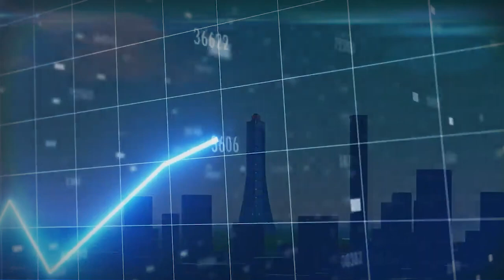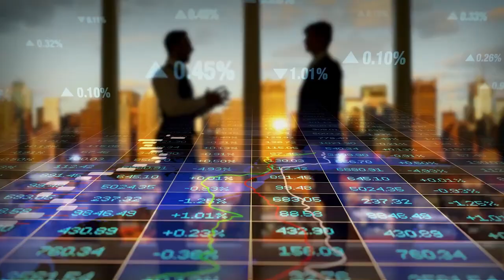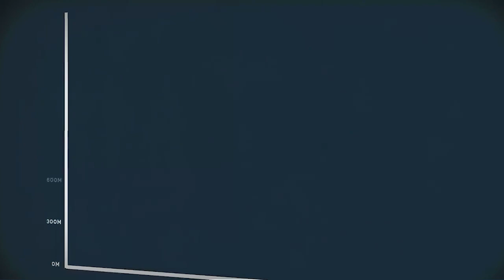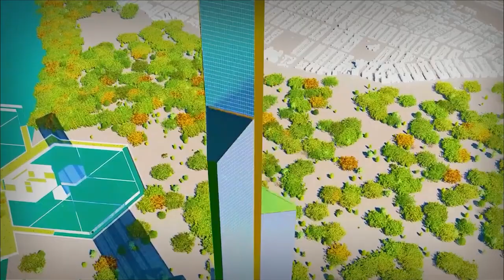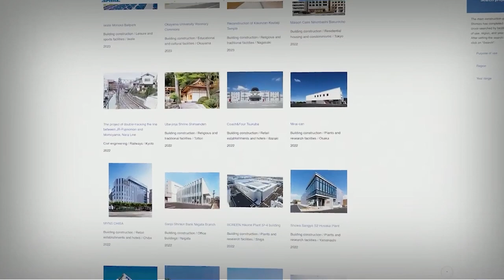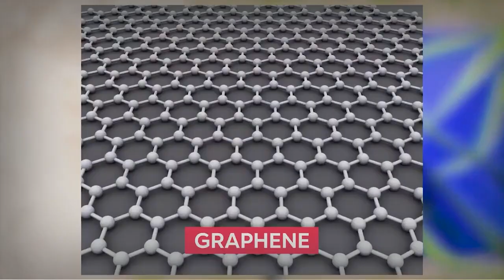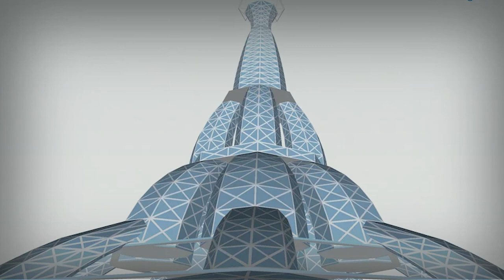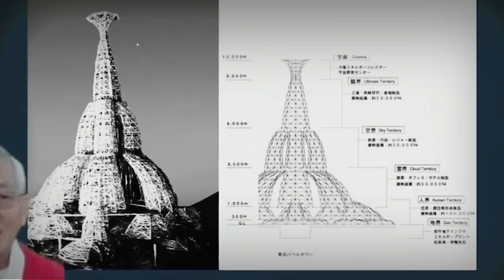Tokyo's Impossible Super-Skyscrapers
X-Seed 4000, Sky Mile Tower, and the massive Tokyo Tower of Babel are just a few of the crazy skyscraper proposals in Tokyo. For some reason, this city is home to some of the biggest and most ridiculous skyscraper projects in the world. In this video, we find out why!

0:00 Tokyo's Impossible Super-Skyscrapers
2:00 Sky City 1000
4:08 Sky Mile Tower
6:28 Aeropolis 2001
7:33 Shimizu Mega-City Pyramid
8:50 X-Seed 4000
9:53 Tokyo Tower of Babel